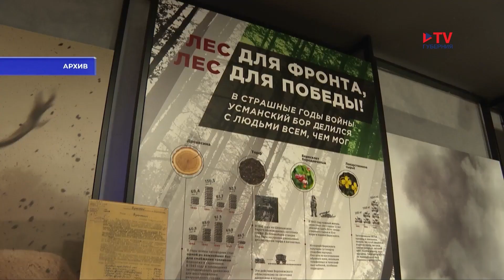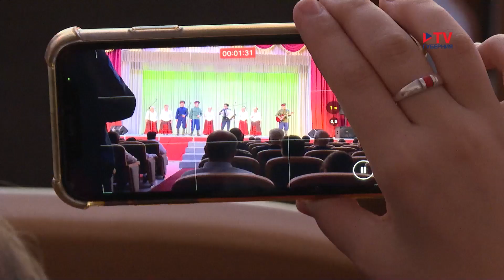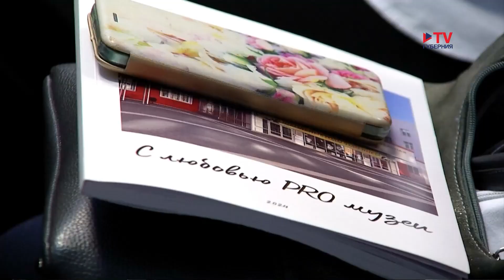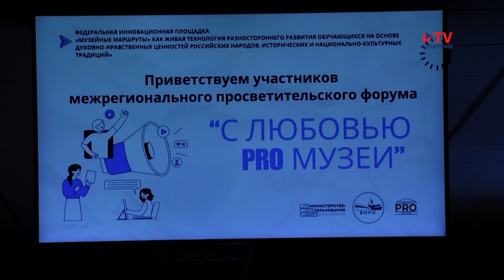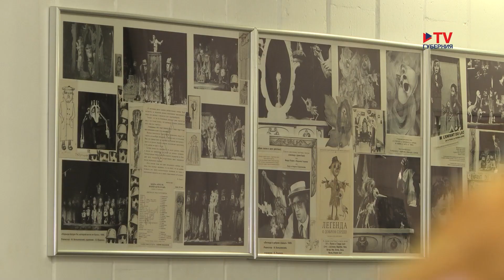Губернские новости. 31.10.2024